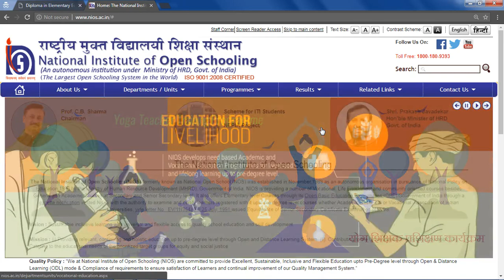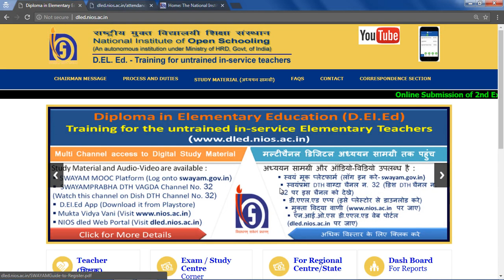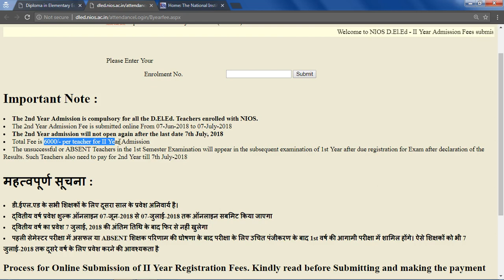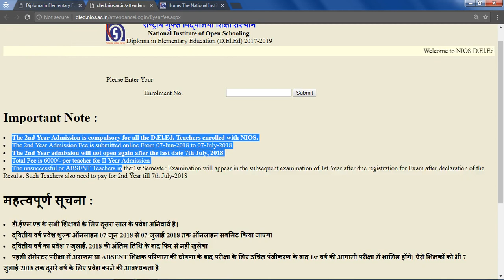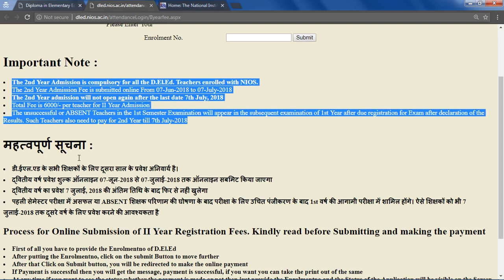जो लोग 2nd Yrs. Registration करवा लिए हो उनके लिए Good News NIOS DELED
for 2nd Yrs. Registration information nios deled